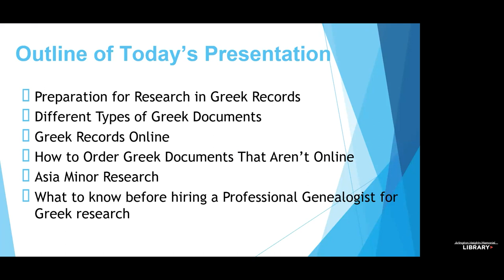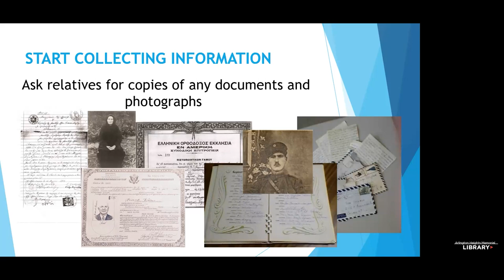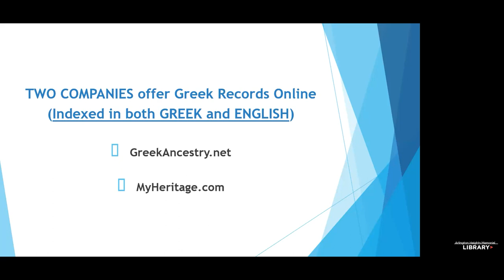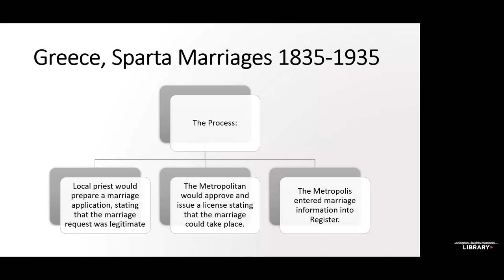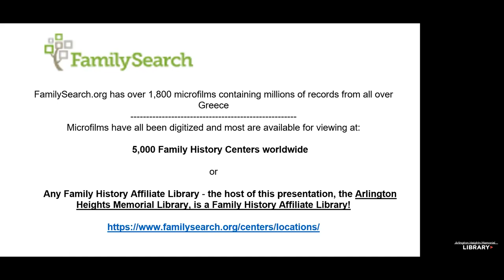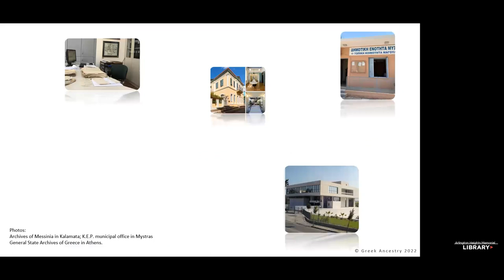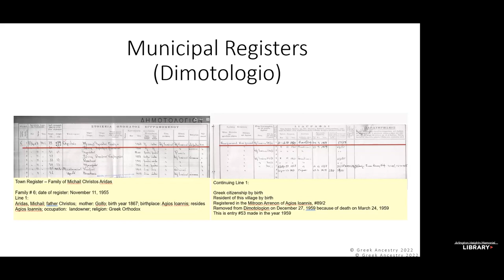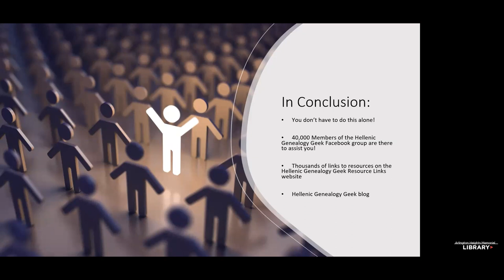Beginning Greek Genealogy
Join Georgia Keilman, the administrator of the Hellenic Genealogy Geek Facebook group, the Hellenic Genealogy Geek Research Links Website, and the Hellenic Genealogy Geek Blog as she shows what records are available online, and how to access them. Georgia will also discuss what to do if records you need are not available online.

Previously recorded on Wednesday, June 7.